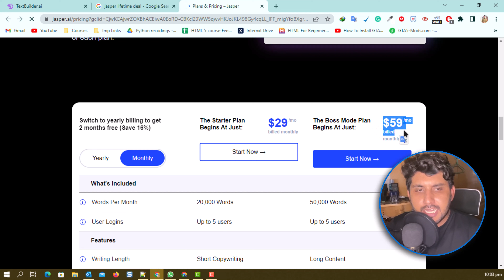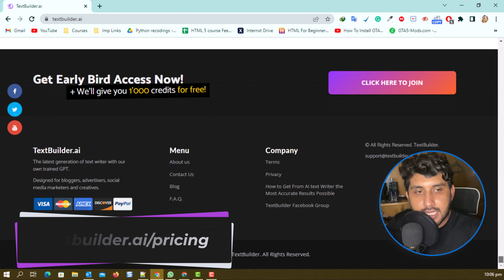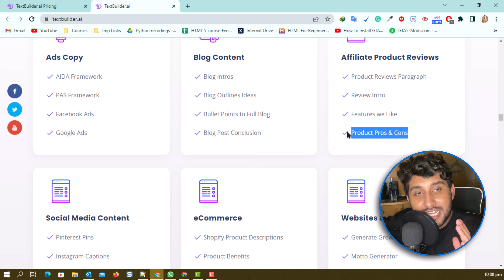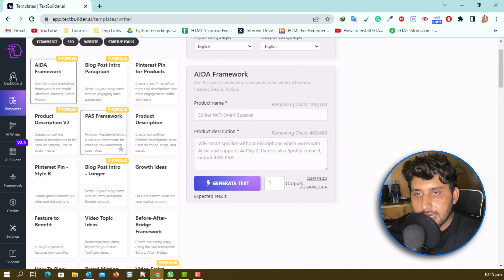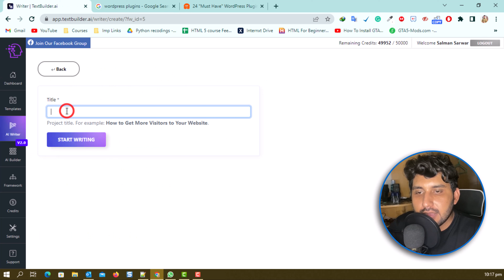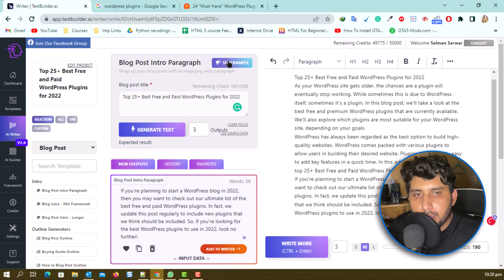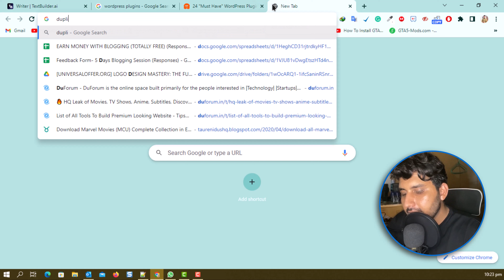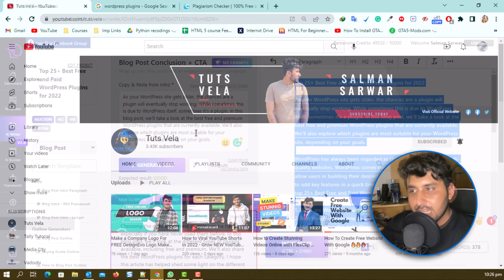TEXTBUILDER.ai - Best Affordable AI Content Generator With Lifetime Deal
TextBuilder.ai is an AI-powered text builder that generates high-quality Top 10 Best listicles, How To tutorials, Ad copy, blog posts, product descriptions, video scripts, and more...

✅ Use This Code to Buy Lifetime Deal: TB4TWAL

Basic overview of creating a blog post with an Ai writing tool called TextBuilder.ai
Powerful product review generator TextBuilder.ai that helps me write long product reviews in a few minutes. 🚀

❗ Video Chapters
01 - Intro 00:00
02 - AI Content Genrator  Tools 01:10
03 - Intro to Textbuilder.ai 02:30
04 - Difference Between TextBuilder.ai and other tools 04:18
05 - Features Overview 06:00
06 - LIFETIME DEAL (INVITATION CODE) TB4TWAL 07:12
07 - SOME Internal Features 08:12
08 - How to Generate Blog Post Title 09:33
08 - Create a Blog Post 11:42
09 - How to Generate Conclusion Paragraph 15:36
10 - Lifetime deal Link 17:30
11 - Thank You And Subscribe 19:00

Cheers
Salman Sarwar